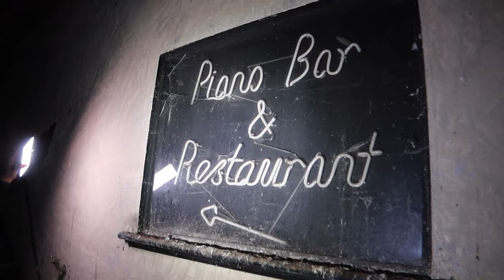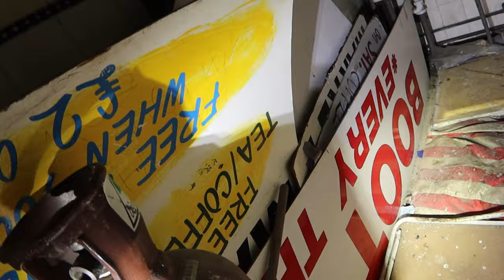The abandoned State Cinema, Grays ☆ Closed in 1989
From Who Framed Roger Rabbit too Jamiroquai: Deeper Underground Music video for the 1998 Godzilla Movie me & Aron Explore the now abandoned State Theater.